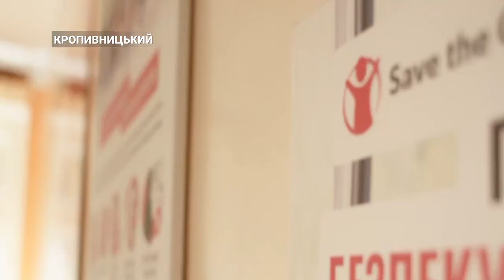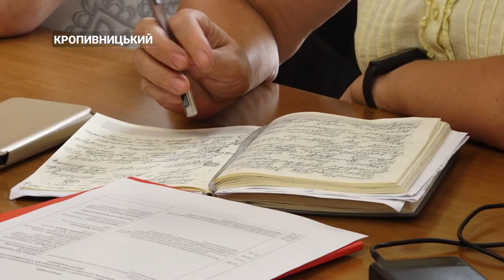Як міжнародні гуманітарні програми функціонують на Кіровоградщині. Координаційна зустріч